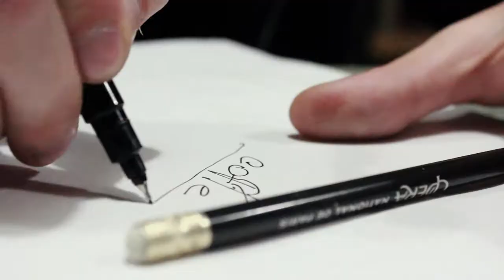KOROMYSLO. This coffee is mine